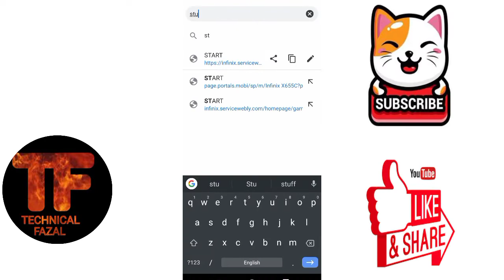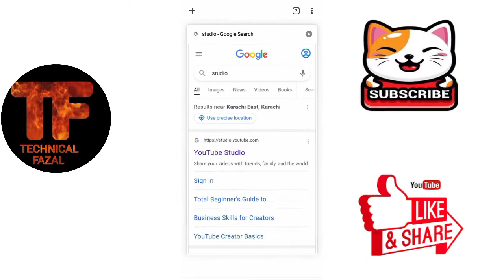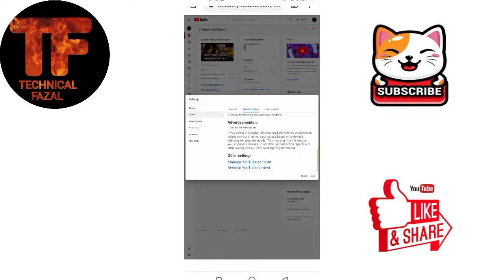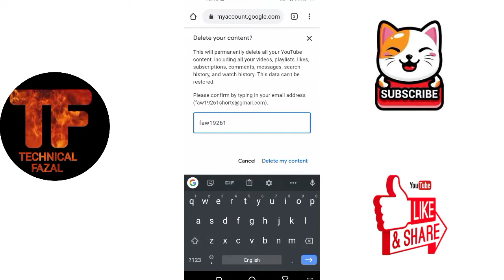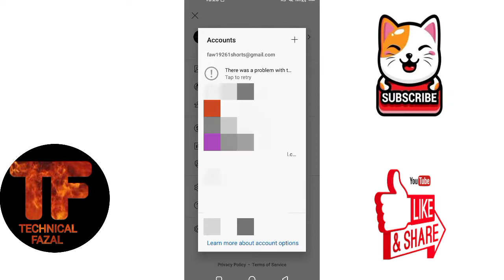how to delete youtube channel on phone | youtube channel delete kaise kare | 2022 | Technical Fazal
Assalamualaikum to aaj ki is video me hum aap ko batayenge k aap youtube channel ko hamesha k liye kese delete ker sakte he woh bhi mobile se .

Topics covered :

1 : how to upload videos on youtube
2 : how to upload videos on youtube from mobile
3 : youtube video upload kerneka sahi tarika
4 : youtube video mobile se kese upload kare
5 : youtube video kese upload kare
6 : youtube se pese kese kamai
7 : seo kese kare
8 : youtube video per thumbnail kese lagai
9 : how to grow fast
10 : youtube pe grow
kese kare
11 : youtube channel kese delete kare
12 : how to delete youtube channel permanently
13 : youtube viral

LINKS FOR THIS VIDEO :

No link..

About: Assalamualaikum i am FAZAL awr yeh mera youtube channel he jaha pe aap ko different type k youtube videos mile gi jo k tech se related ho gi. Jaha k main topics youtube k related hongi jis me aap ko youtube k baare me A to Z samjhaya jaayga ... Awr aap log yaha se different games awr movies download ker paaw ge jo k easily available nhi hoti... Awr yaha pe aapko awr b bht si technical updates milti rahe gi... To channel ko subscribe ker k hamare saath jore rahiye THANKS